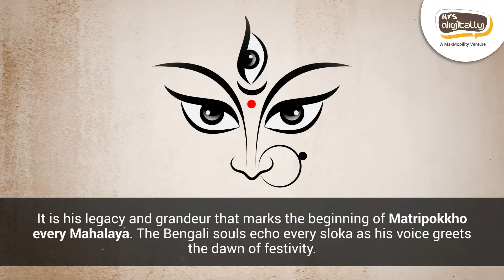Mahalaya 2022 | Birendra Krishna Bhadra | UrsDigitally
Mahalaya marks the day of offering tribute to our forefathers and also signifies the prologue to Durga Puja. On this auspicious day, UrsDigitally unifies the two perspectives of Mahalya by offering tribute to Birendra Krishna Bhadra, the man behind the eternal voice of Mahisasura Mardini. His evergreen rendition is still played by All India Radio, every Mahalaya,
which marks the initiation of Durga Puja festivities within the hearts and minds of every soul.